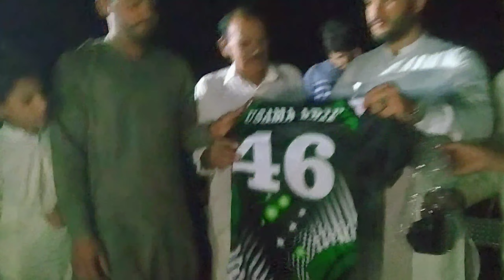Aaj cricket shirts kit mil gayi